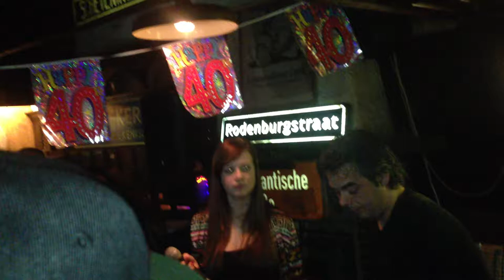Jesse in The Penthouse Pub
Jesse  Brenkman zingt op 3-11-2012 de sterren van de hemel in The Penthouse Pub, te Leidschendam.